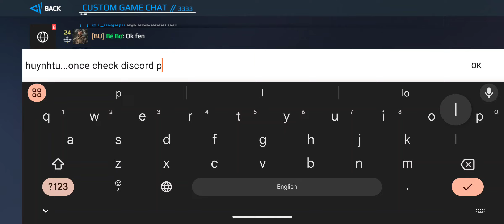Heritage Heroes || Open Qualifier - 3 || CC vs A.Q.L - Match 2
Artstorm™ Esports
Heritage Heroes
MATCH 2 of  CC vs A.Q.L